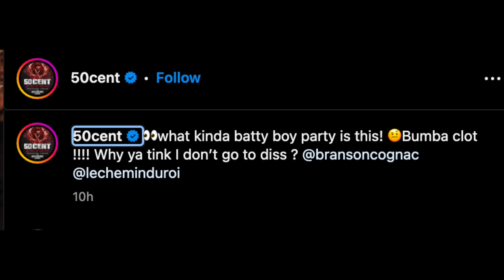50 CENT EXP0SES WILD PICTURES OF P DIDDY AT PARTIES....WTF?